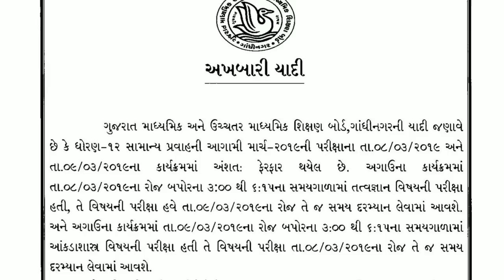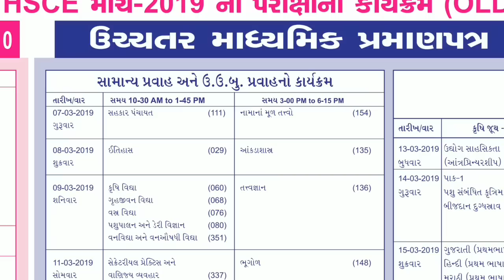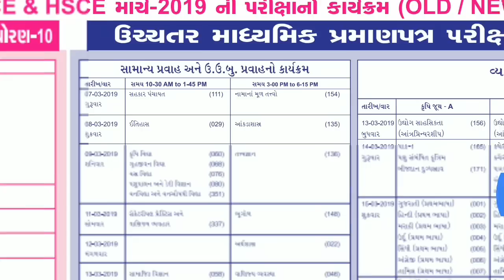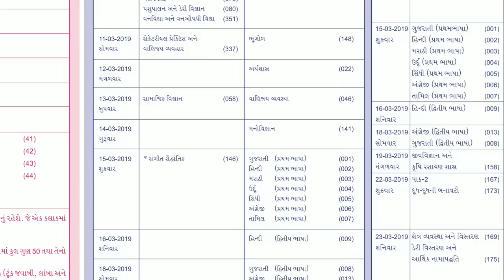New Time Table for STD 10 and STD 12 Students for Board Exam March 2019 - Gujarat Education News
New Time Table for STD 10 and STD 12 Students for Board Exam March 2019 gseb board, gandhinagar.